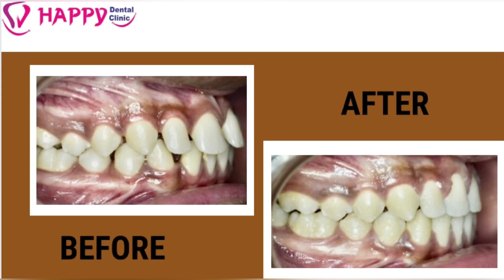A journey to transform smiles and create beautiful memories.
Let's dive into the world of dentistry and explore the fascinating process of closing midline diastema, also known as the gap between the front teeth.

In this video, join us as we embark on a journey to transform smiles and create beautiful memories. We'll take you through the step-by-step process of how midline diastema closure is achieved, using innovative techniques and treatments.

Discover the artistry and precision involved in orthodontic treatment as we explore various options like braces, clear aligners, or even cosmetic bonding. We'll discuss the benefits of each approach and share our personal experiences with patients who have undergone this transformative treatment.

Not only will you learn about the technical aspects of midline diastema closure, but you'll also witness the emotional impact it has on individuals. We'll interview patients who have regained their confidence and self-esteem after closing their diastema, capturing their heartfelt stories and the joy they experience from their transformed smiles.

So, get ready to be inspired and educated as we delve into the world of dentistry, creating beautiful smiles one video at a time!
Let's spread the joy of a confident smile together! 😄🎉